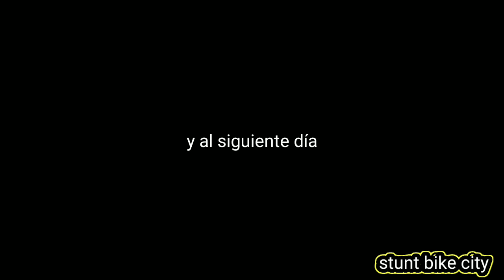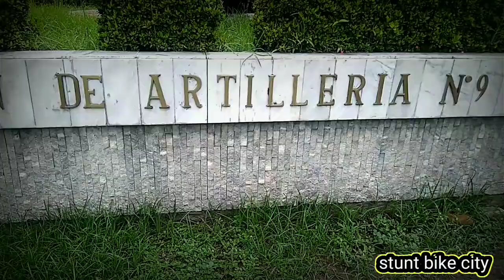stunt bike city haciendo cambio bike por control de juego obra de caridad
hice un cambio por caridad
ya que el pelao necesitaba la bicicleta yo le hice el cambio
Dios me los bendiga a todos y con la ayuda de Dios yo sé que vamos a subir
com humildad y dedicación siempre